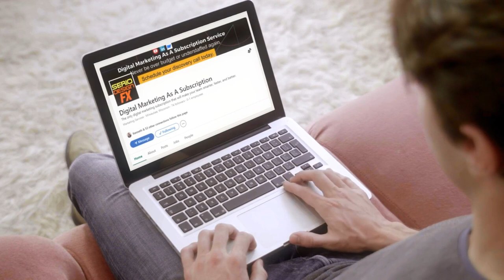P. Diddy Scandal Shakes Hollywood to Its Core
How P. Diddy, DEI & AI marked the end of Hollywood.
In this conversation, Charles Davis discusses the implications of P. Diddy’s recent arrest on Hollywood and the entertainment industry. He explores how this incident exposes long-standing issues within the industry, particularly regarding societal norms and the influence of cultural movements.
The discussion also delves into the evolution of media consumption, the rise of AI in content creation, and the potential societal impacts of these changes. Charles emphasizes the importance of personal branding in this rapidly changing landscape.

Chapters

00:00 The Impact of P. Diddy's Arrest on Hollywood
02:05 The Evolution of Media Consumption
04:01 The Rise of AI in Film Production
05:40 Societal Issues and Cultural Movements

I'm Charles K. Davis, a brand strategist, and digital marketing engineer with 4 decades of experience, and a Leo the Lion from birth.   Just like the lion, I've used my "nine lives" to reinvent myself, and that included escaping the 9-to-5 grind and building a thriving business.

But let me tell you, it wasn't always sunshine and profits.  I've tasted the bitterness of a dead-end job and the frustration of failed ventures.  I've felt the quiet desperation you're likely feeling right now.  But guess what? I didn't let it define me.

As your guide and fellow innovator, I'm here to share the knowledge I've accumulated over 40 years.  I'll help you tap into your inner "Leo" and unleash your entrepreneurial spirit.   Together, we'll navigate the path to freedom with a strategic roadmap and actionable steps.

This channel is for you if:

👉 You crave financial independence and control over your time.
👉 You're tired of relying on an undependable economy.
👉 You have a burning desire to build something meaningful.

Here's what you'll find:

Proven strategies for identifying your profitable business niche.
Actionable marketing techniques to attract dream clients.
Expert insights on building a sustainable brand you love.
Encouragement and support from a community of like-minded individuals.
Ready to ditch the cubicle and become your own boss?

Let's turn your quiet desperation into roaring success!

P.S. Remember if a seasoned Leo like me can do it, so can you!